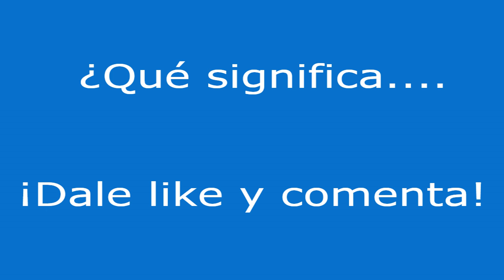¿Qué significa plus ultra?